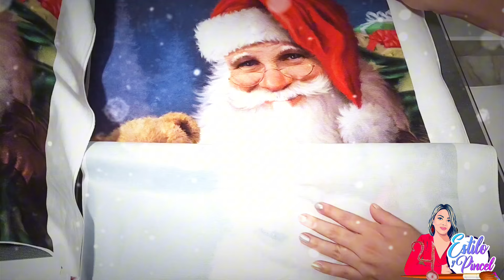Cojin en 3D con Puff 🎅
Con telas decorativas y puff podemos hacer un hermoso cojin
¿QUIERES HACER UNA DONACIÓN?